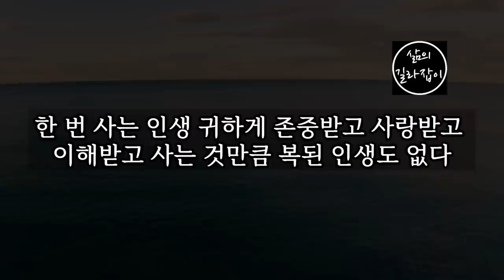나이가 들면서 관계를 잘 끝내는 5가지 방법 │ 노후, 노후관계